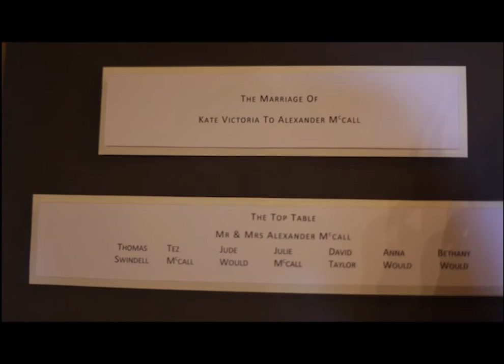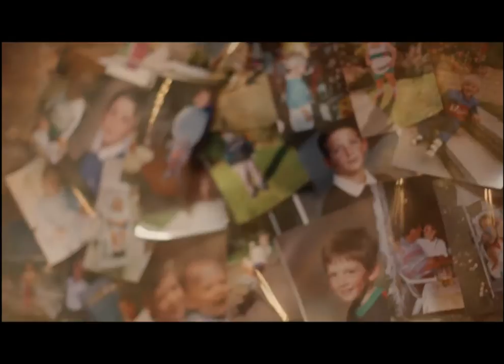The Marriage of Kate Would and Alex McCall